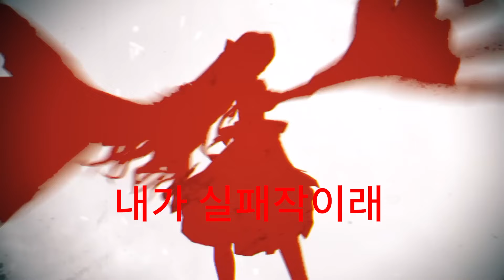제발.. 도망가세요! 크큭...어딜가려고! 이안의 이해도를 500배 올려드립니다![이터널 리턴][Eternal Return]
젠지 파트너 크리에이터 농루트입니다

신작, 고전명작,인디, vr 등등 종합게임 방송 유튜버 농루트입니다!